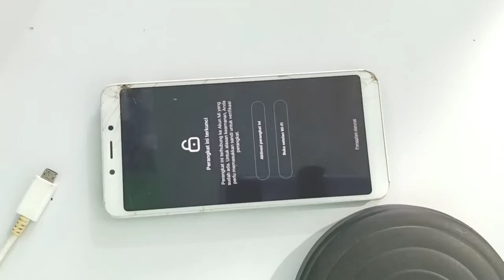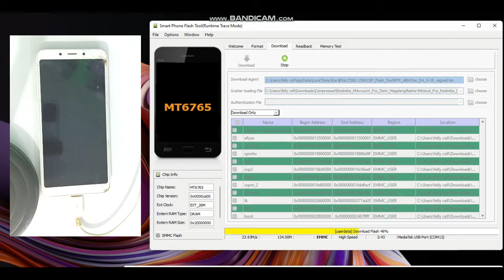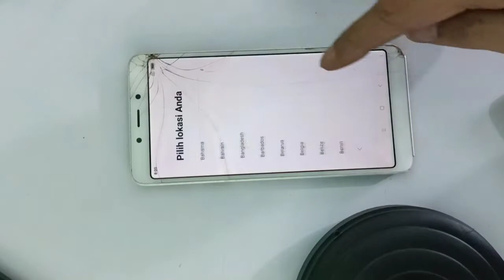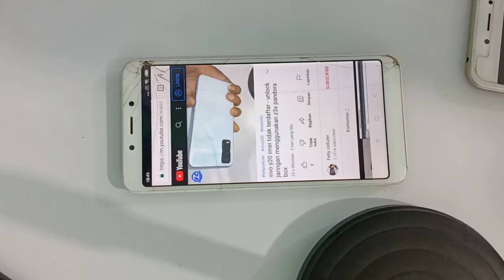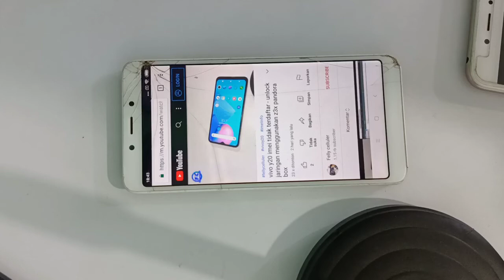Fix MiCloud Redmi 6a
Fix MiCloud Redmi 6a MTK (Mediatek) terkunci Akun Mi Fix Clean Sensor dan sinyal 4g Aman terkendali, Menggunakan file bahan terbaik yang sudah dilakukan tested pada devices dan behasil menghilangkan Akun Mi yang terkunci pada Redmi 6a.
by
Fix Clean Akun Mi pada Xiaomi Redmi 6a menggunakan LibUSB dan MTC MTK agar dapat bypass Akun Auth terlebih dahulu. Kemudian Bypass Akun Mi dengan Sp Flash tool
untuk link dan file nya bisa komen di kolom komentar

Felly celluler juga menerima servis handphone semua kerusakan Seperti👇
👉mati total
👉pecah lcd
👉accoun mi
👉unlock jaringan
👉update ram
👉flash hp

tgs.
mi account redmi 6a mtk,felly celluler,redmi 6a micloud miui 11,micloud redmi 6a distributor,micloud redmi 6a via flashtool,micloud redmi 6a bandel,micloud redmi 6a single sim,mi account unlock tool redmi 6a,mi account frp remover redmi 6a,bypass akun mi redmi 6a miui 11,bypass micloud redmi 6a miui 11 ubl,bypass micloud redmi 6a non ubl miui 10,redmi 6a mi account remove